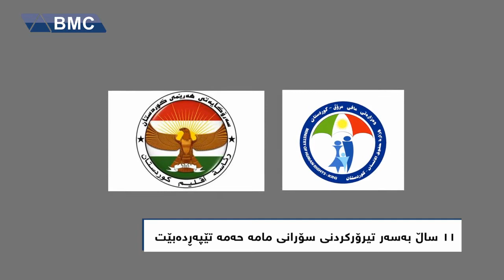11 ساڵ بەسەر تیرۆرکردنی سۆرانی مامە حەمە تێدەپەڕێت